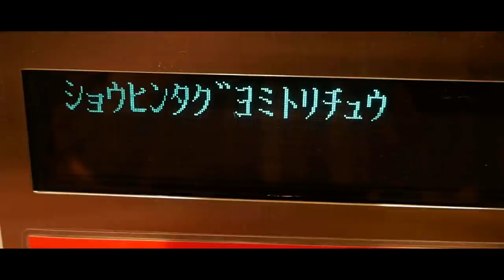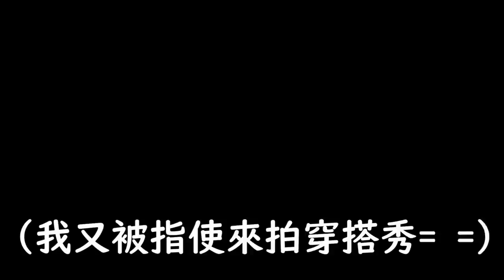❄️迎接冬天大採購！公開日本男生穿羽絨外套也很時尚的方法，從此不再煩惱變成米其林😍｜RU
今年冬天我要偷穿文當的羽絨外套度過。

日本的「飲み会」怎麼規則這麼多!